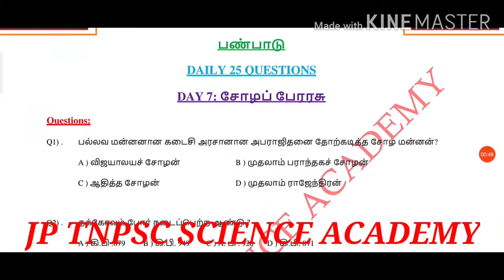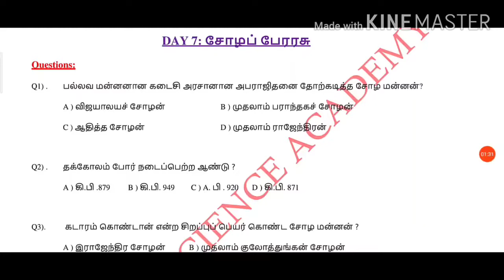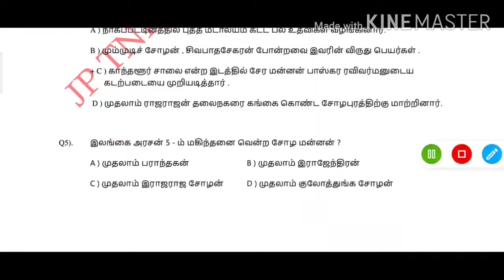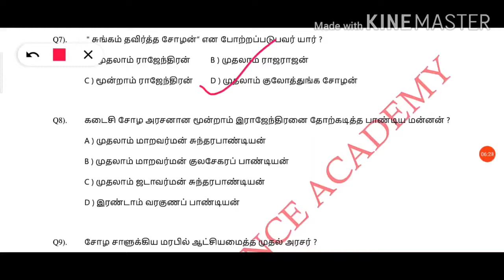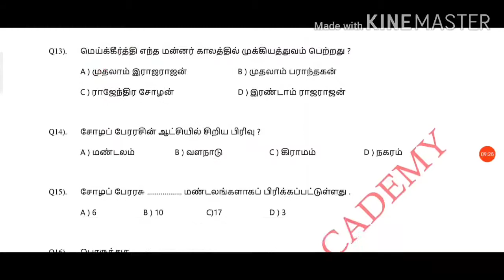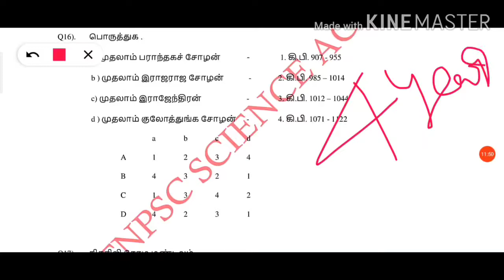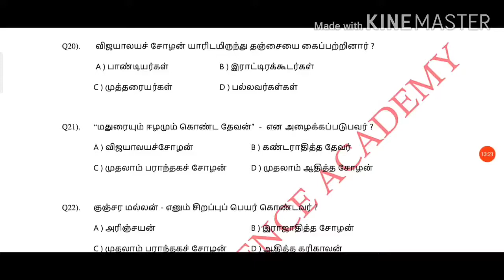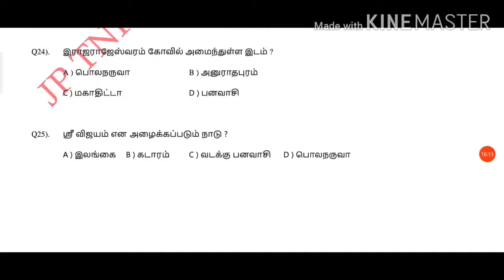UNIT 8 II TNPSC GROUP 1& 2 GROUP 4 II DAY 7: சோழப் பேரரசு II TAMIL JP TNPSC ACADEMY II TAMIL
Let’s Build a Community of TNPSC ACADEMY

TNPSC UNIT 8 IMPORTANT OBJECTIVE TYPE QUESTIONS

UNIT 8 & UNIT 9 TNPSC GROUP 1 & GROUP 2 SYLLABUS -2020

UNIT 8 : தமிழக வரலாறு மரபு மற்றும் பண்பாடு

DAY 7 --- 25 QUESTIONS ; சோழப் பேரரசு

TOTAL QUESTIONS :600 QUESTIONS

ONLINE PUBLIC MODE DAILY 25 QUESTIONS

Please subscribe and follow my channel daily will be upload group 1 & 4 related videos with PDF I will upload each and every topic based on objective type questions only cover with our 6-12th school book only not outsources. All the best.